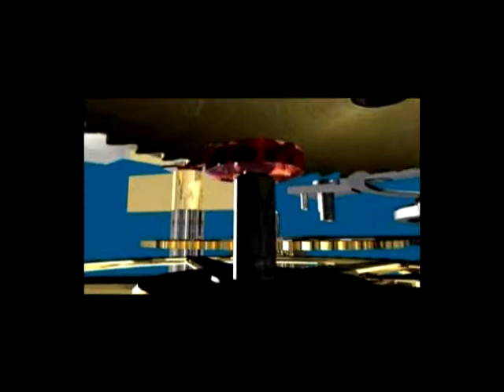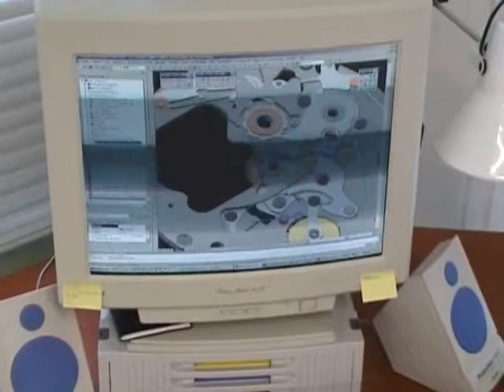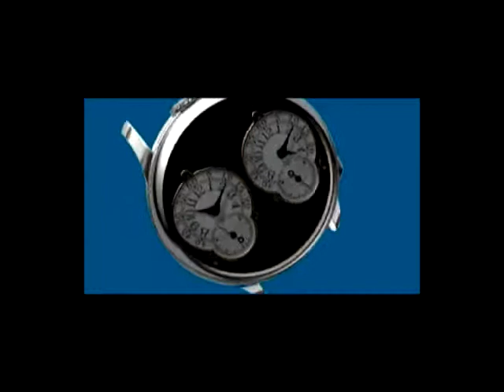Francois Paul Journe Watches